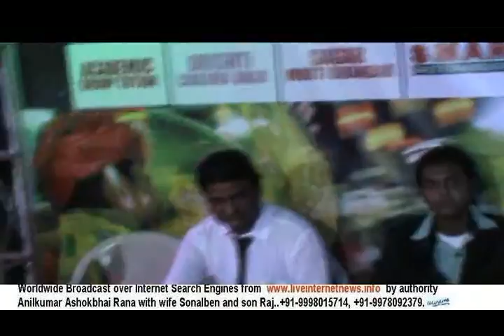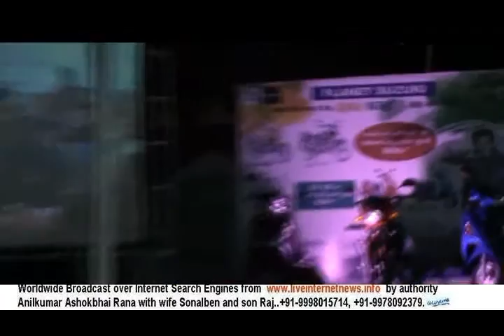Mrudang Dandiya Dhamal, 2013 ( Date 07.10.2013) Part 2.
Mrudang Dandiya Dhamal, 2013 ( Date 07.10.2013) Part2.